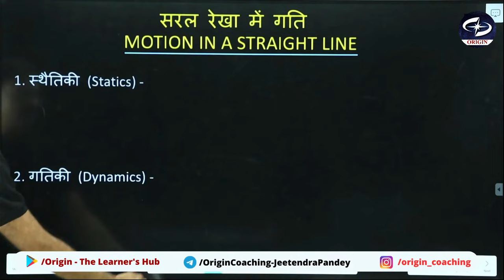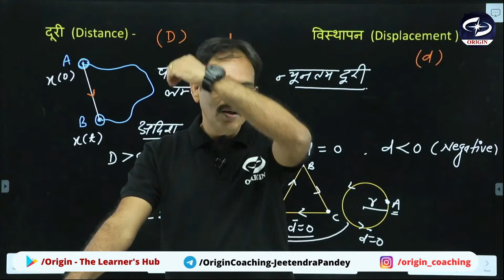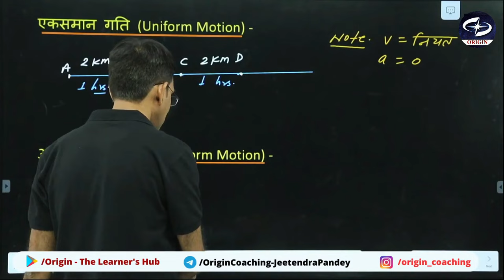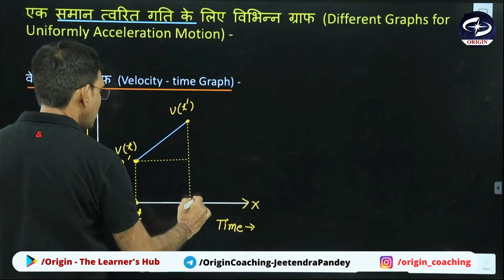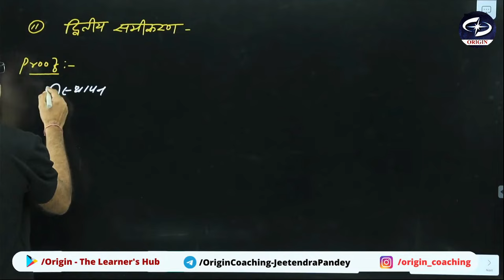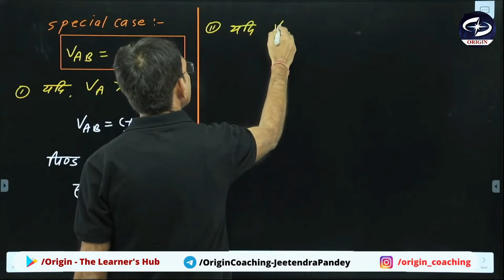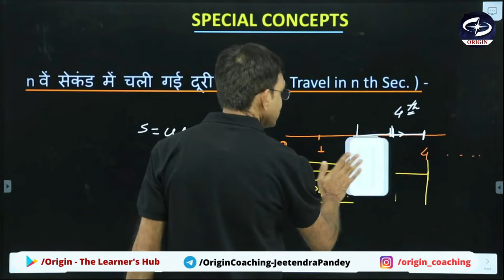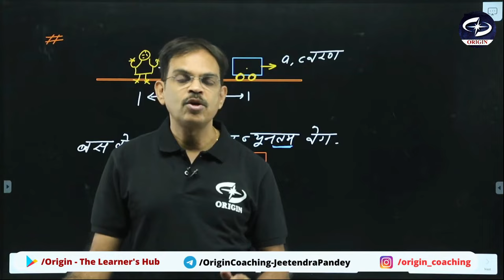Motion in a straight Line सरल रेखा में गति -1 Shot | JEE/NEET | कक्षा 11वीं | Physics Hindi Medium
सरल रेखा में गति in 1 Shot Motion in a straight Line | JEE/NEET | कक्षा 11वीं | Physics Hindi Medium